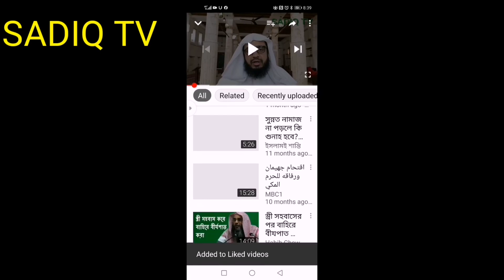Torment on the people of Saba and the wisdom of the survivors, قوم سبا پر عذاب اور بچنے والوں کی عقل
اس ویڈیو میں بتایا گیا ہے کہ کہ قوم سبا پر عذاب کیوں آیا؟
اور کس طرح کا عذاب آیا؟
اور عذاب سے بچنے والے نے کیسے عقلمندی سے کام لیا؟

Nikah, talaq, iddat, rojo, or talaq ki aqsam, talaq ke masail, talaq ke mutalq aawam me mashahoor ghalt masail or bahoot kuch:👇

حج و عمرہ کے مسائل اور احکام ،میقات ،حج کے اقسام، دم واجب کرنے والے اعمال سفر حج کے متعلق ذاتی تجربہ اور ضروری ہدایات:👇